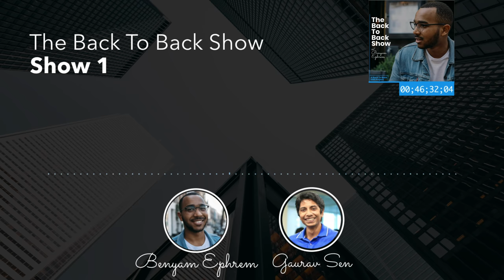Gaurav Sen: Talking Daily Life At Uber & System Design Wisdom (The Back To Back Show - Show 1)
📹 Intuitive Video Explanations
  🏃 Run Code As You Learn
  💾 Save Progress
  ❓New Unseen Questions
  🔎 Get All Solutions

Gaurav Sen teaches system design on YouTube and is a software engineer.